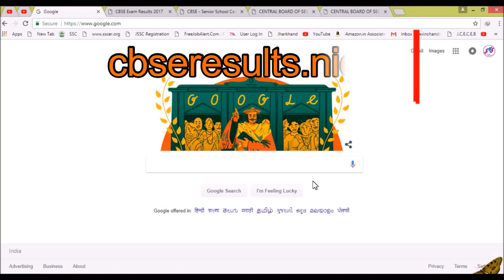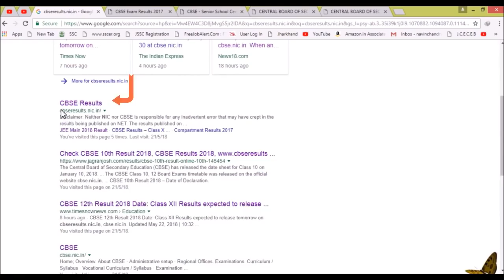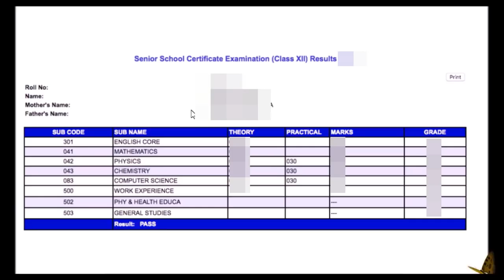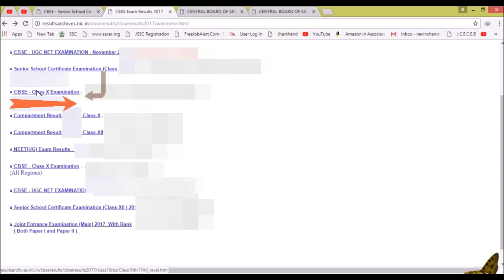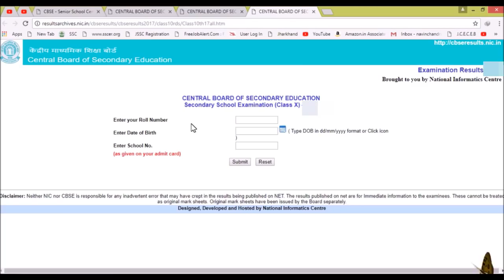CBSE Result 2022 - How to Check CBSE Class 10th & Class 12th Board Result 2022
, now student can check cbse board result Class 10, Class 12 results released on cbseresults.nic.in , the cbse expected result date 2022 now over and declared result 2022 , so watch this video and learn how to check cbse result 2022 thank you